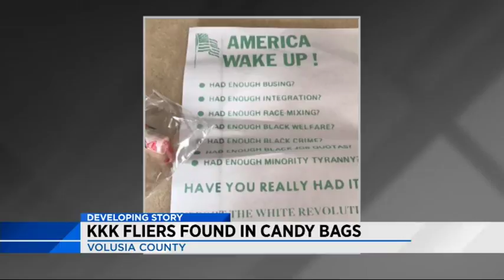News 6 evening news brief -- 10/9/17